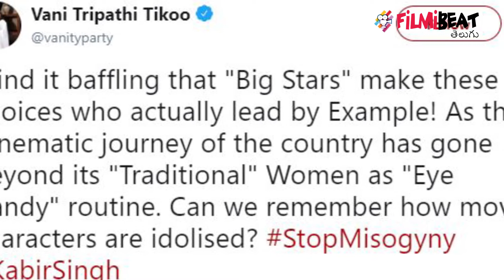CBFC Member Vani Tripathi Slams Shahid Kapoor's Kabir Singh || Filmibeat Telugu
Vijay Deverakonda's Arjun Reddy was a massive hit at the box office back in 2017, and its Hindi remake, Kabir Singh, is treading the same path. Reports suggest that Kabir Singh mints Rs 70 crore over weekend. According to early estimates, it earned around Rs 12 crore, taking its total collection so far to Rs 82.83 crore. CBFC member Vani Tripathi Tikoo slammed Kabir Singh as "terribly misogynistic".

అర్జున్ రెడ్డి హిందీ రీమేక్‌గా విడుదలైన కబీర్ సింగ్‌ ఓ వైపు భారీ కలెక్షన్లతో దూసుకెళ్తుంటే.. మరోవైపు విమర్శకుల దాడి తీవ్రతరం అవుతున్నది. కబీర్ సింగ్ చిత్రం రిలీజ్ రోజున తొలి ఆట నుంచే సినీ విమర్శకులు తమ సమీక్షలో అసహనాన్ని వ్యక్తం చేశారు. మహిళల మనోభావాలను కించపరిచే విధంగా కబీర్ సింగ్ ఉందంటూ మహిళా క్రిటిక్స్ పెదవి విరిచారు. ఇలాంటి ప్రతికూలతలను దాటుకొంటూ బాక్సాఫీస్ వద్ద జోరు కొనసాగిస్తుండగా సెంట్రల్ బోర్డు ఆఫ్ ఫిల్మ్ సర్టిఫికేషన్ సభ్యురాలు వాణి త్రిపాఠి విరుచుకు పడ్డారు.